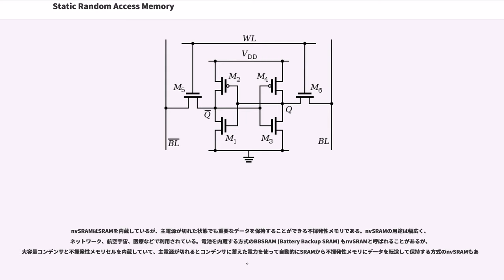Static Random Access Memory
Static RAM・SRAM（スタティックラム・エスラム）は、半導体メモリの一種である。ダイナミックRAM (DRAM) とは異なり、定期的なリフレッシュ（回復動作）が不要であり、内部構造的にフリップフロップ等の順序回路という「スタティック(静的)な回路方式により情報を記憶するもの」であることからその名がある。「データ残留現象」といった性質が無いわけでもないが、基本的に電力の供給がなくなると記憶内容が失われる揮発性メモリ（volatile memory）である。但し原理上、アクセス動作が無ければ極く僅かな電力のみで記憶を保持できるため、比較的大容量のキャパシタを電池交換中のバックアップとしたり、保存性のよい電池を組み合わせて不揮発性メモリのように利用したりといった利用法もある（特に後者はフラッシュメモリ一般化以前に、ゲーム機などのカートリッジ内のセーブデータ用に多用された）。

ランダムアクセスメモリ（Random Access Memory）ではあるが、ランダムアクセスだからそう呼ばれているのではないので本来の語義からはほぼ完全に誤用として、読み書き可能という意味で慣用的にRAMと呼ばれているものである、という点についてはDRAMと同様である。

ダイナミックRAM（DRAM）と異なり、記憶部にフリップフロップ回路を用いているため、リフレッシュ操作が不要であり、記憶保持状態での消費電力は極めて小さい。

DRAMと比べて記憶容量あたりの単価が高いため、高速な情報の出し入れが可能な点を生かしたキャッシュメモリでの使用や、低消費電力を生かした携帯型機器での使用など、比較的データ量の少ない用途によく用いられる。また、低消費電力の例として、SRAMに小さな電池を内蔵あるいは外部に配置することで、主電源が供給されない間も記憶情報を保持する仕組みの不揮発メモリ（NVRAM, コンピュータの時計やBIOS設定情報の保持など）が挙げられる（バッテリーバックアップ機能）。

なお、現在では従来のDRAMの記憶セルを用いながら、消費電力を低減してSRAMと同じインターフェースを持つ疑似SRAMもある。

また、SRAMの応用として、プログラマブルロジックデバイスがある。これは、SRAMの高速動作を利用したものであり、記憶セルの状態によってマトリクス状の配線を接続・切断することにより、ゲートアレイとして機能させる。プログラマブルロジックデバイスの一種であるFPGAは、配線だけでなく論理セルの構造もSRAMによるLUT（ルックアップテーブル）で構成されているものもある。

SRAM内の各ビットは4つのトランジスタで構成される2つの交差接続されたインバータに格納される。その記憶セルは2つの安定状態があり、それぞれを 0 と 1 に対応させる。さらに読み出しと書き込みアクセスのために2つのトランジスタを必要とする。したがって、典型的なSRAMでは1ビットを格納するのに6個のMOSFET（6T）を使用する。他にも8Tや10Tで記憶セルを構成するものもあるが、これは読み書きポートを複数実装するのに使われ、ある種のビデオメモリやレジスタファイルなどがマルチポート型SRAM回路を使っている。

一般的に、セル当たりのトランジスタ数が少ないほど個々のセルを小さくできる。シリコンウェハーの製造コストは比較的一定であるため、セルが小さくなれば単位面積により多くのビットを格納でき、メモリのビット当たりのコストも低減される。

6Tよりも少ないトランジスタ数で記憶セルを構成することも可能だが、そのような3Tや1Tのセルは実際にはDRAMであり、SRAMではない。例えば1T-SRAMと呼ばれるものがある。

セルへのアクセスは、ワード線（図ではWL）でイネーブルとなり、それによって2つのアクセス用トランジスタ M と M を制御し、次いでセル本体をビット線（図ではBLとBL）に接続すべきか否かを制御する。ビット線は読み取り操作と書き込み操作でのデータ転送に使われる。厳密にはビット線を2本持つ必要はないが、その信号と反転信号を同時に提供することでノイズマージンを改善している。

読み取りアクセスでは、SRAMのセルが能動的にビット線を High または Low に駆動する。それに対して、DRAMでは、ビット線がコンデンサと繋がっており、電荷共有（）によって、ビット線がHighまたはLowとなるまでに少し時間がかかる。その...